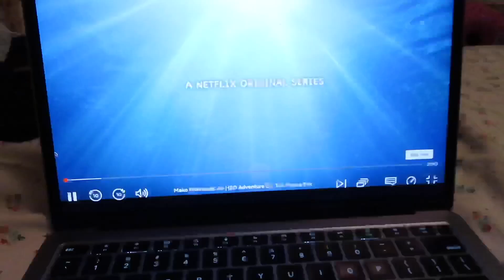Summer Vlog!! 🎀✨ (relaxing, journaling, tanning) 2023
In this summer vlog I do many things such as have a tea party while journaling, tan, and just have a fun summer day because it is now OFFICALLY SUMMER :D So I wanted to share with you a summer vlog so that we can have fun and hang out together! :) I love having a relaxing and chill day and like to make/find different things that inspire me for new fun ideas!

YAYYY!!! FOR SUMMER!! :D